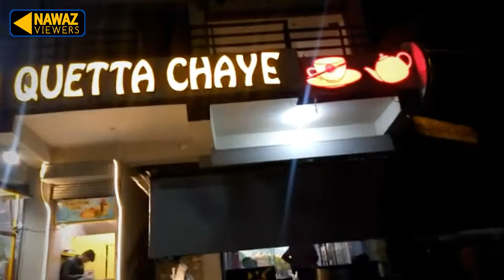Peshawar Vlog ||Enjoy Moment ||Pashto Vlog ||Quita Chaye||Nawaz viewers